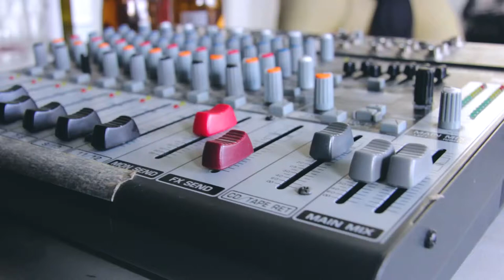Music Studio And Sound Mixer - Free Stock Creative Commons Video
Free video that you can use for any personal and commercial purpose about Music Studio And Sound Mixer.